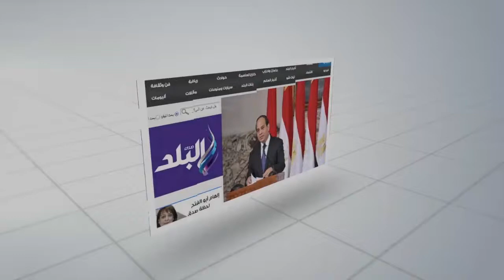صدى البلد | طالب إعدادي بكفر الشيخ يبتكر جهازًا للتحكم في حركة «الموائع» ومنع تسرب الغاز